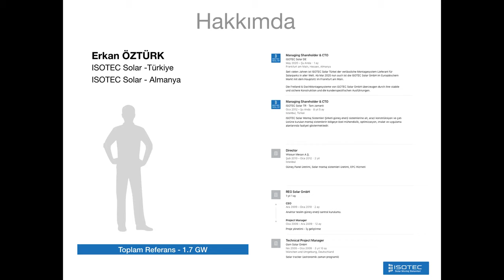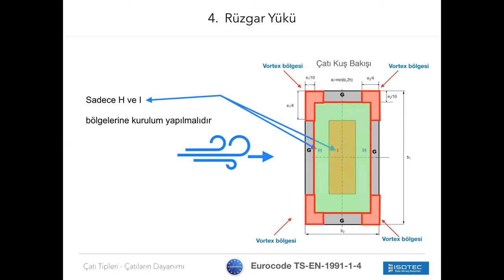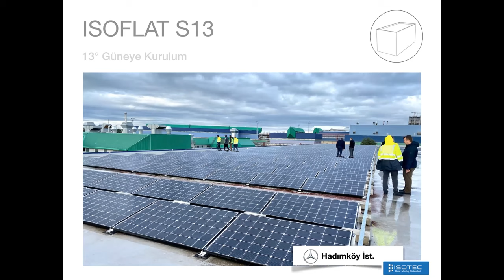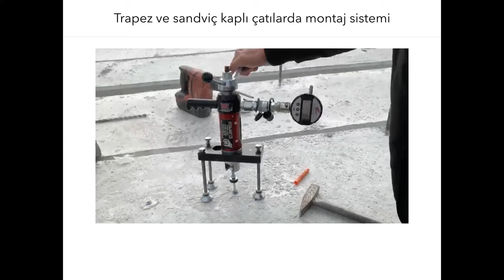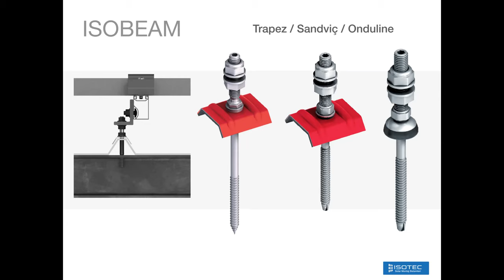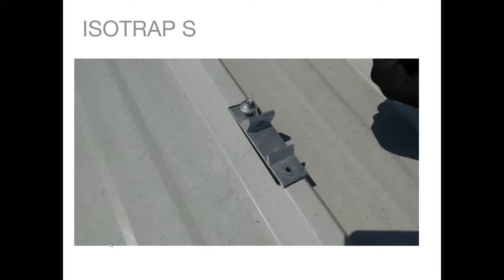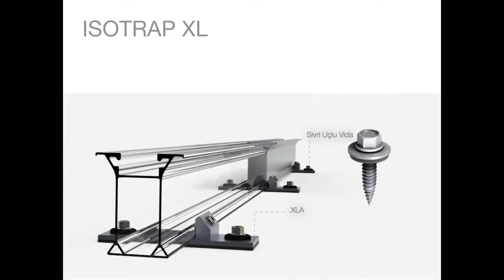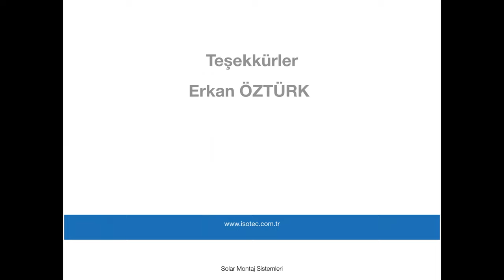Çatı Montajında Dikkat Edilmesi Gerekenler-Erkan ÖZTÜRK, Isotec Enerji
GÜNDER Online Güneş Enerjisi Eğitimi-29 Mayıs 2020